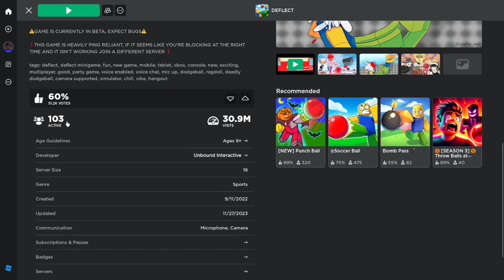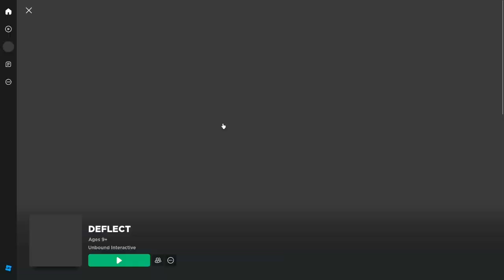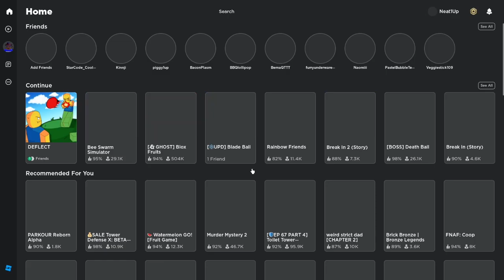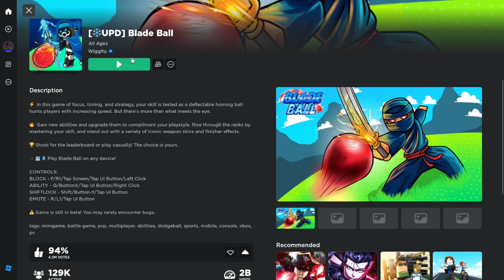So, I played the original Blade Ball game, and compared the two! (Roblox Deflect)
So, it has come to my attention that Blade Ball actually was not the first game of its kind. No, the first game of its kind is Deflect. But hey! It barely has 100 people playing it. Let's find out why...

And remember, it's not about who did it first; it's about who did it right!

Hey, I'm Blessing (or "Neat1Up" in games, or just "Neat"), a black teenager who really likes playing video games, preferably old school games. I also really love playing Mega Man and Roblox!

I try to play a variety of games on the channel, from old-school games to newer games. I also put a lot of effort into my Mega Man no damage runs!

This is a family-friendly YouTube channel.